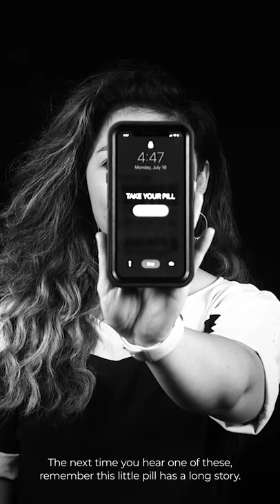A key innovation in how we use the pill today | Episode 5 | Season 1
This early design flaw gave many women anxiety. Contraception is confusing. We’re asking the important questions for you. “When Used Correctly” is a show about birth control from The Lily, a publication of The Washington Post.